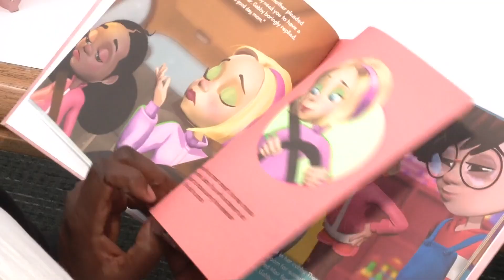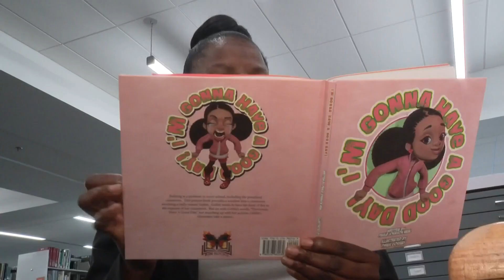Columbus author tackles bullying, problem-solving in children's books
Johnson-Neal hopes the stories help parents have a conversation with their children about what behaviors are and aren't acceptable.